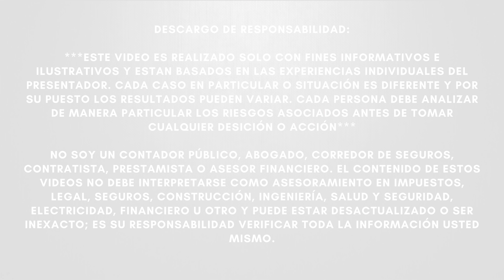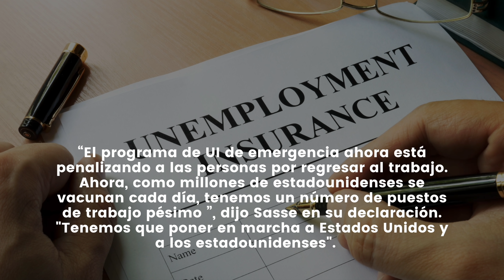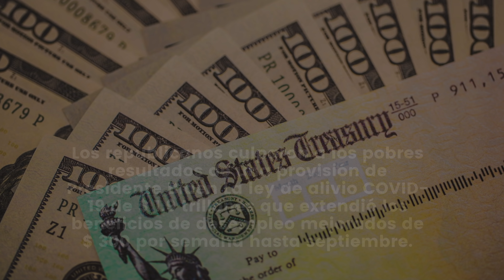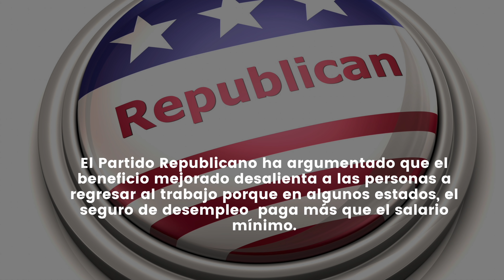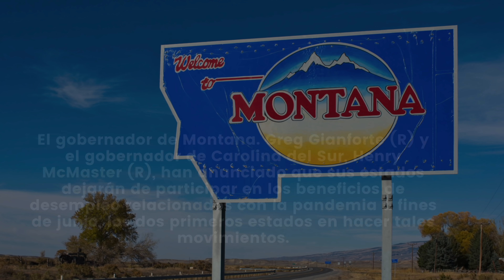URGENTE CONGRESO ANUNCIA NUEVOS PAGOS DIRECTOS AL PUEBLO - FECHA Y QUIENES LO RECIBIRÁN!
NOTICIAS ULTIMO MINUTO CONGRESO ANUNCIA NUEVOS PAGOS DIRECTOS AL PUEBLO - FECHA Y QUIENES LO RECIBIRÁN!  - Cheque de Estímulo - MUY BUENA INFORMACION - NOTICIAS DEL DIA!

El Senador Ben Sasse(R-Neb.) Planea introducir una legislación que otorgará a las nuevas contrataciones bonificaciones por firmar después del decepcionante informe de empleos del viernes.

Sasse dijo en un comunicado de prensa enviado por correo electrónico que está introduciendo la Ley Nacional de Bonificación por Firma, que redirigiría el seguro de desempleo ampliado a la firma de pagos de bonificación.

La medida se produce en medio del escrutinio republicano de los beneficios de desempleo pandémicos ampliados después del informe laboral del viernes, que cayó muy por debajo de las expectativas para el mes de abril.

“El programa de UI de emergencia ahora está penalizando a las personas por regresar al trabajo. Ahora, como millones de estadounidenses se vacunan cada día, tenemos un número de puestos de trabajo pésimo ”, dijo Sasse en su declaración. "Tenemos que poner en marcha a Estados Unidos y a los estadounidenses".

Las personas que obtengan un trabajo antes del 4 de julio recibirían una bonificación equivalente al "101 por ciento" de dos meses de los beneficios federales por desempleo.

El Departamento de Trabajo emitió el viernes  un informe  que muestra que la economía estadounidense agregó 266.000 puestos de trabajo el mes pasado y que el desempleo aumentó un 6,1 por ciento. Las cifras estaban muy por debajo del millón de empleos que los economistas esperaban que agregara Estados Unidos.

Los republicanos culparon a los pobres resultados de una provisión de Presidente Biden La ley de alivio COVID-19 de $ 1.9 trillones que extendió los beneficios de desempleo mejorados de $ 300 por semana hasta septiembre.

El Partido Republicano ha argumentado que el beneficio mejorado desalienta a las personas a regresar al trabajo porque en algunos estados, el seguro de desempleo  paga más que el salario mínimo.

Senador Roger Marshall(R-Kan.) Dijo el viernes que presentaría un proyecto de ley para eliminar gradualmente el impulso semanal para fin de mes.

El gobernador de Montana. Greg Gianforte (R) y el gobernador de Carolina del Sur, Henry McMaster (R), han anunciado que sus estados dejarán de participar en los beneficios de desempleo relacionados con la pandemia a fines de junio, los dos primeros estados en hacer tales movimientos.

✅👨‍👩‍👦 SEGURO DE VIDA QUE USA EN ESPAÑOL UTILIZA. FACIL Y SIMPLE EN SOLO 5 MIN